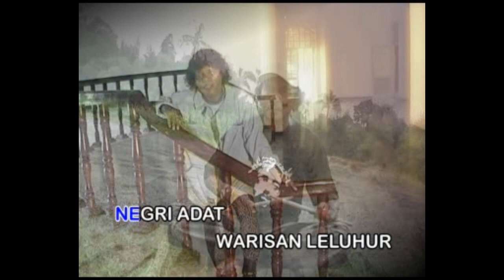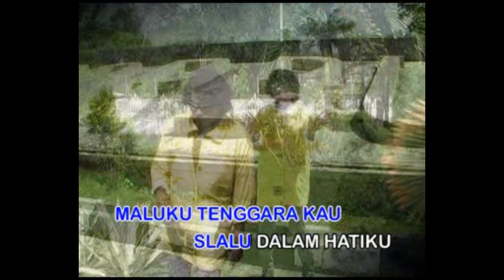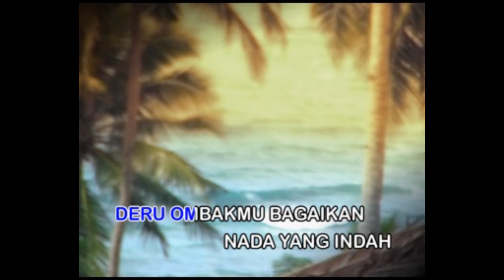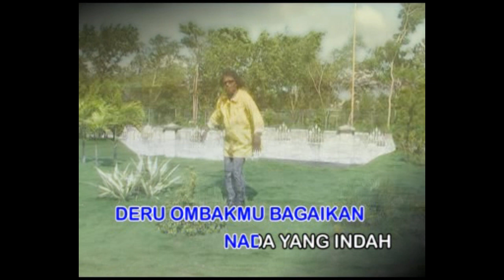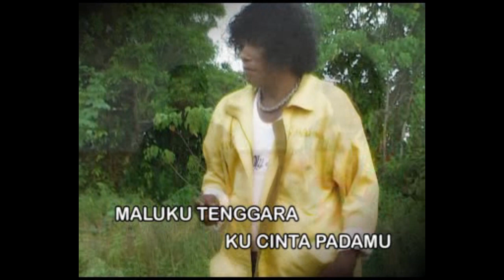Black Sweet - Maluku Tenggara (Official Video)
Epama Record mempersembahkan Black Sweet
Album " Pop Maluku Tenggara "
Cipt. Ian Ulukyanan